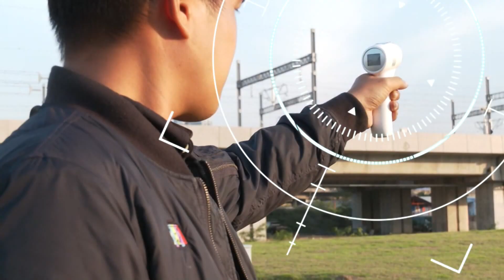ชินสแกนโกง หลอกจ่ายเช็ค 18 ล้าน! l ข่าวเวิร์คพอยท์ l 30 ส.ค.65